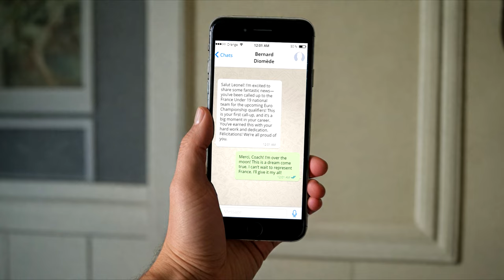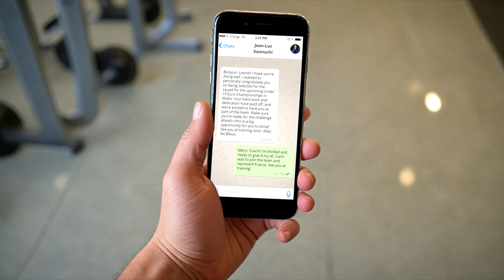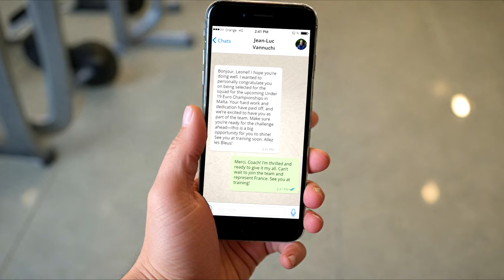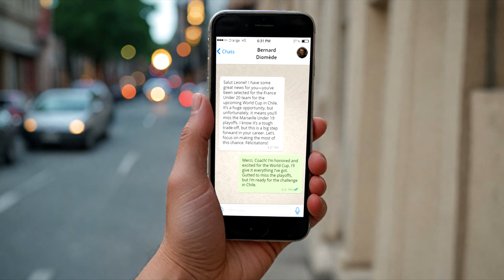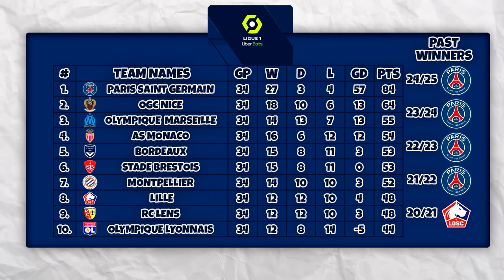THE NEW FRENCH WONDERKID... 🤩| FC 24 My Player Realistic Career Mode Story | Part #1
This is my FIRST EVER FC 24 Story Career Mode in my ENTIRE life, I hope you all enjoy it